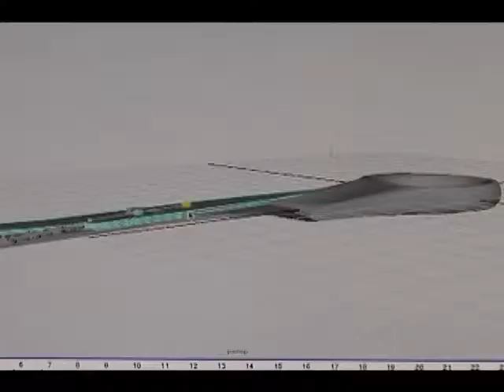Visual Communication Programs